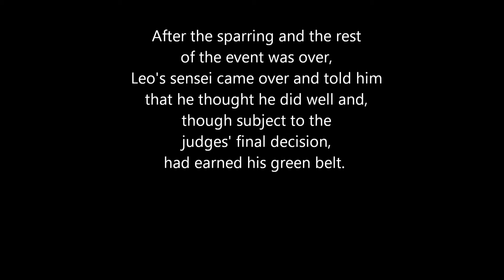Leo's green belt kata examination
Our son recently participated in a karate promotion examination wherein he demonstrated his knowledge of kata, sparred with other boys, and qualified for his green belt.